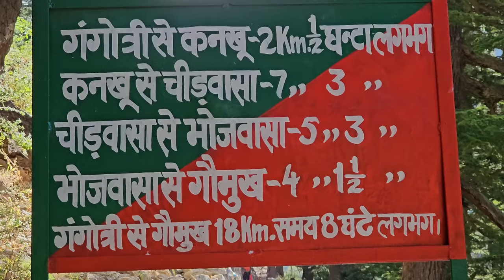Gaumukh Tapovan Trek | Gangotri To Gaumukh Yatra | Gomukh Darshan | Bhojbasa | Mauni Baba Tapovan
The Gaumukh Tapovan trek begins from Gangotri. Gaumukh or Gomukh means Cow's Mouth. This is the place where Bhagirathi river originates from. Tapovan is a meadow situated above a glacier which is few kilometers from Gaumukh. I stared Gaumukh Tapovan trek at 8 in the morning from Gangotri Dham. This yatra takes you through dense forests, across beautiful rivers & rocky paths. This trek is 18 kms from Gangotri & takes you through enchanting Himalayan ranges & diverse flora and fauna.

Once you start you trek from the town of Gangotri, first you reach Chirbasa after trekking for 9 kilometers. Chirbasa is a main resting point on this trek. 4 kilometers from Chirbasa is a place called Bhojbasa. On your Gaumukh Tapovan trek first night you stay in Bhojbasa. Gaumukh is 5kms from Bhobasa for which you have to cross Bhagirathi river by a trolley. After Gaumukh there is another 4 kms difficult trek to reach Tapovan.

Tapovan is a high-altitude meadow & you can camp here to enjoy the beautiful Himalayan ranges & peaks. If you don't have tents, you can stay in the hut of mauni Baba. Mauni baba also provides you food & beverages. To visit Gaumukh Tapovan, you need to obtain permits from Forest Department. Gaumukh is an altitude of 13,123 feet. Tapovan is even higher which sits at an altitude of 14500 feet. The weather in Gaumukh & Tapovan can be harsh. You might face extremely cold temperatures even during the summer.

Tips & Suggestions for Gaumukh Tapovan Trek :
- Spend a night at Gangotri before starting trek from better acclimatization
- Take permission beforehand because its difficult to get Tapovan permit
- Hire a guide if you are going to Tapovan
- Plastic is banned so try trek without it
- If you planning to stay in GMVN at Bhojbasa, you can book your bed online
- After Gangotri you won't find much on trek so carry fruits, energy drinks etc with you